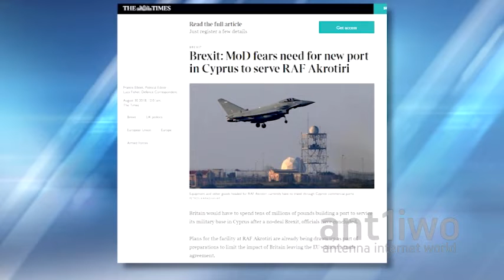Ετοιμη να βοηθήσει την διαδικασία η Βρετανία-Συνάντηση Χριστοδουλίδη-Χάντ